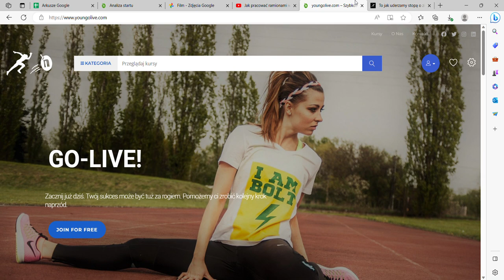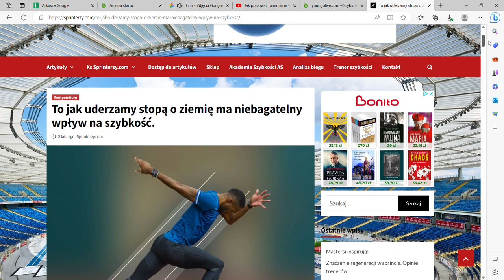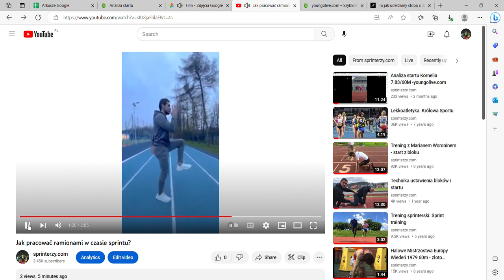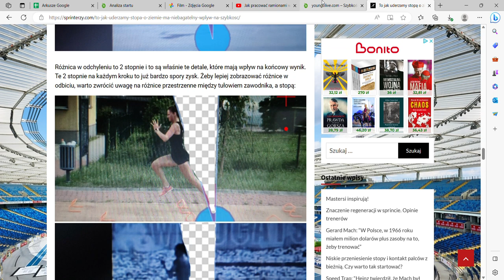youngolive com – Szybkość cały rok! (Analiza biegu na dystansie)